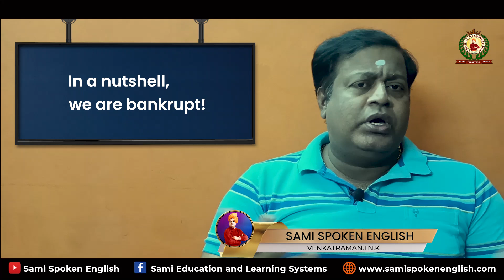Daily Conversations Made Easy: Must-Know English Sentences